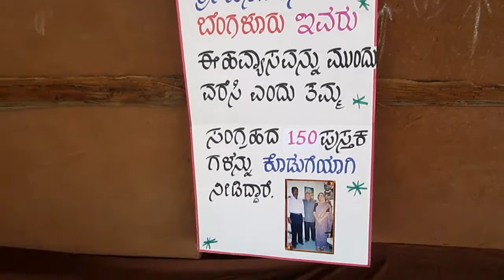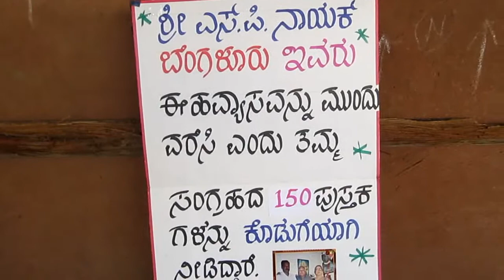scrapbooks.dem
These albumbs contain news paper articles.They are classified into different subjects and pasted in different heads.They are in Kannada language and English.